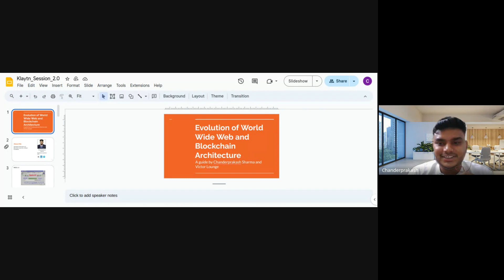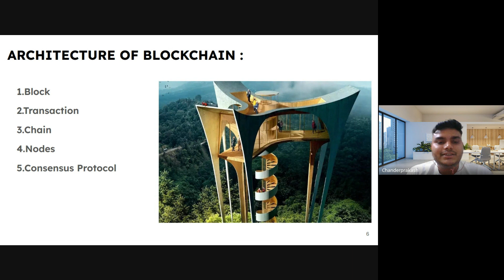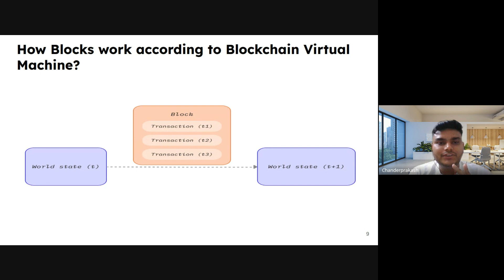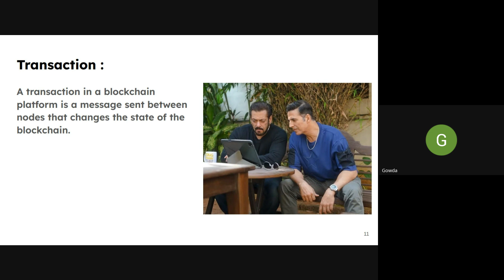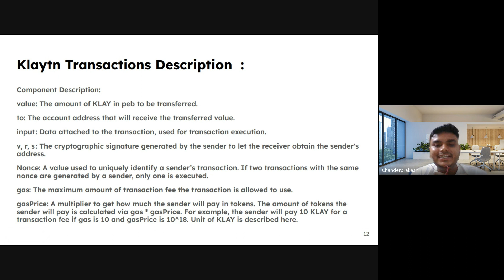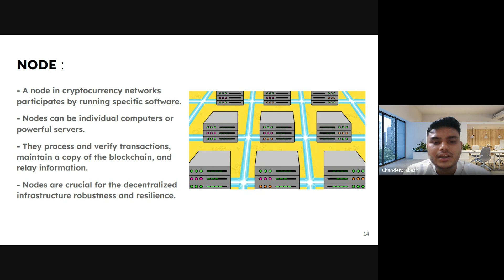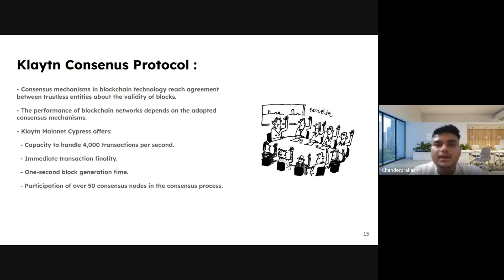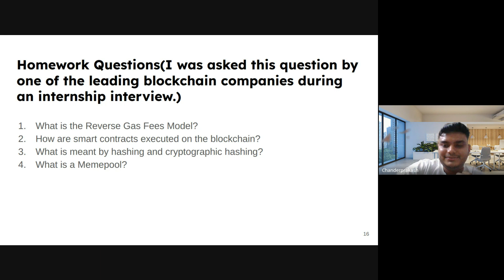Evolution of World Wide Web and Deep dive into Blockchain Architecture.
In this video I explained the concept of Metaverse and Main pillars of Blockchain.